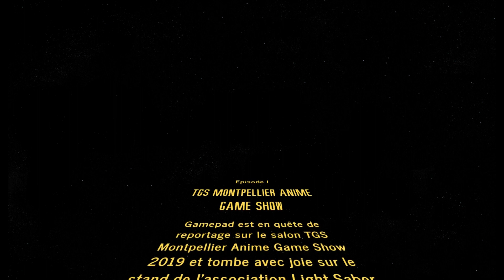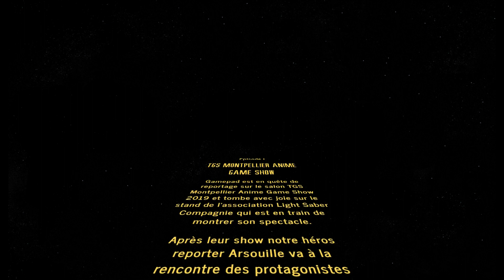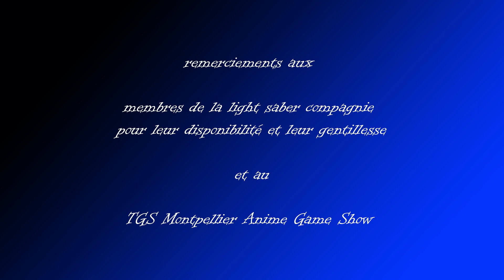Rencontre avec la light saber compagnie au TGS Montpellier Anime Game Show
La light saber compagnie a pour objet l'animation et l'apprentissage du maniement du sabre laser.